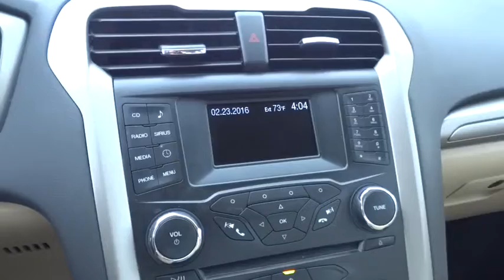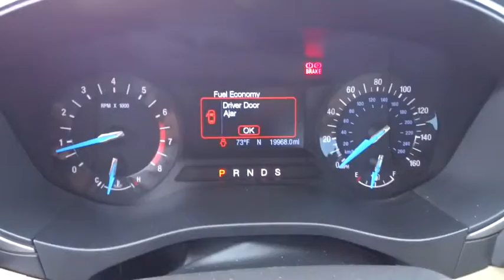2014 FORD FUSION Redding, Eureka, Red Bluff, Northern California, Sacramento, CA 126640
2014 FORD FUSION